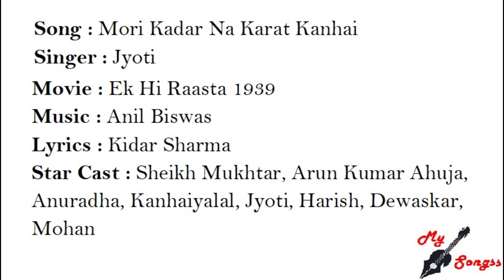Mori Kadar Na Karat Kanhai, Movie : Ek Hi Raasta 1939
Song : Mori Kadar Na Karat Kanhai
Singer : Jyoti
Movie : Ek Hi Raasta 1939
Lyrics : Kidar Sharma
Star Cast : Sheikh Mukhtar, Arun Kumar Ahuja,
Anuradha, Kanhaiyalal, Jyoti, Harish, Dewaskar,
Mohan